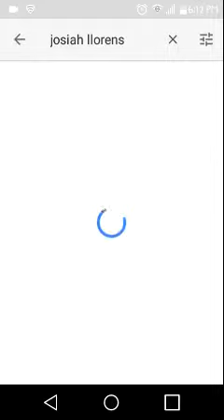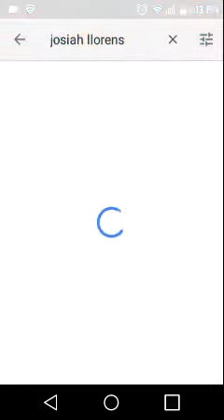How to get on my brother's Channel